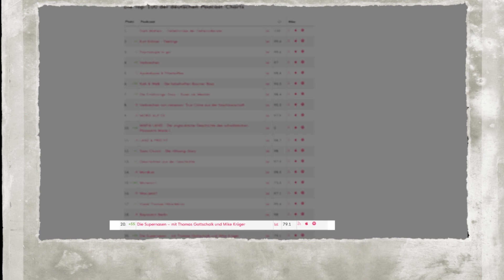Der Supernasen-Podcast mit Mike Krüger & Thomas Gottschalk - jetzt anhören!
Der Supernasen-Podcast mit Mike Krüger & Thomas Gottschalk - neue Folgen vorab exklusiv auf RTL+ Musik und anschließend auch überall wo es Podcasts gibt. Unbedingt reinhören!